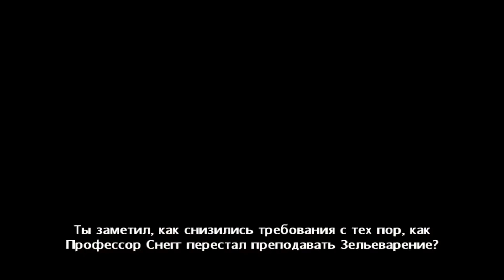#5 Прохождение игры ГарриПоттер принц-полукровка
5 часть
00:18  Дуэль с дружками Малфоя в астрономической башне.
03:47  Сюжетный Видеоролик: Малфой и исчезательный шкаф.
04:17  Рон под действием любовного напитка Ромильды Вейн. Веселое задание. Играем за Рона!
07:29  Как растались Рон и Лаванда.
08:29  Варим противоядие для Рона.
10:45  Гарри спасает Рона.
11:20  Сюжетный Видеоролик. Разговор Рона и Лаванды, подслушанный у больничной палаты.
12:09  Гарри идет на стадион.
14:30  Маклагген заменяет Рона в команде. Тренировка и игра против сборной пуффиндуя.
19:03  Разговор Рона, Гермионы про Лаванду. Гарри направляется к Кэти Белл.
21:03  Погоня за Малфоем и дуэль в туалете плаксы-миртл.
23:45  Джинни помогает спрятать книгу в выручай-комнате. Поцелуй Гарри и Джинни.
24:45  Гарри пьет зелье удачи. Ноги сами его несут по замку.
26:41  Забавная дуэль с Гейлом и Кребом. Самая легкое сражение.
31:26  Хагрид оплакивает Арагога. Слизнор дает Гарри правдивое воспоминание о Томе  Редле и о кристражах.

Тэги теги ГарриПоттер принц-полукровка игра ГарриПоттер ГарриПоттер
FullHD60FPS HarryPotter and prince half-blood